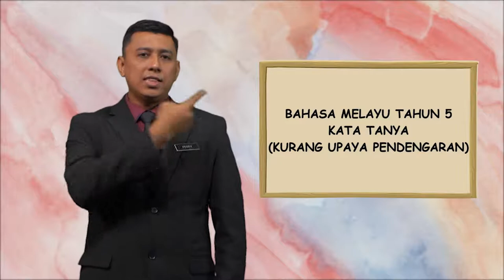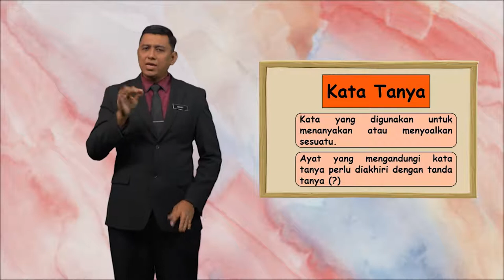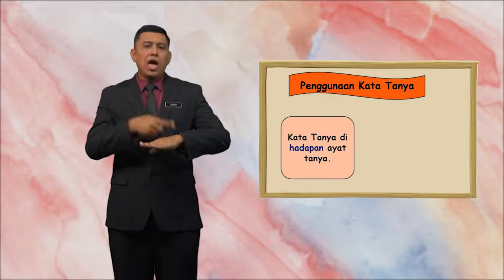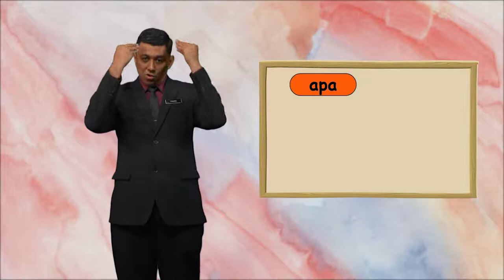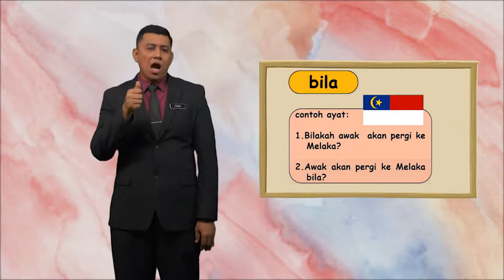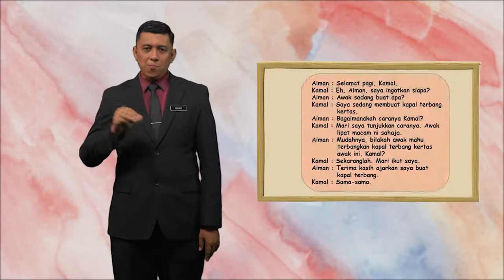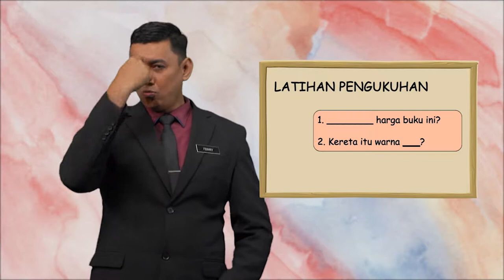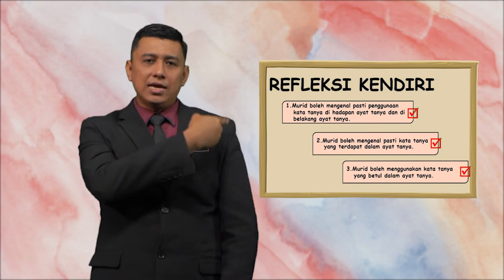Tahun 5 | Pendidikan Khas Bahasa Melayu Kata Tanya | R201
Rancangan ini memberi penerangan mengenai penggunaan kata tanya.